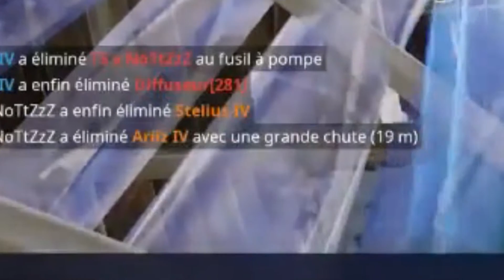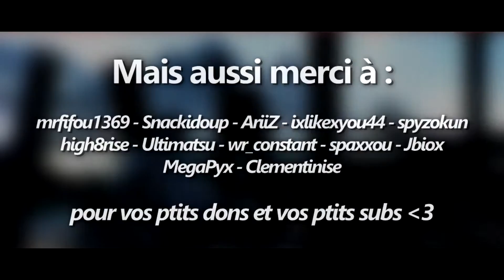BEST OF TWITCH : L'INCROYABLE CRI DU CHAMEAU !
Nouveau Best of Live avec des délires de tout types ! Entre les discussions génantes sur Fortnite, les clips WW2 et le cri du chameau, personne n'est prêt !

🔥 N'hésite pas à me soutenir en entrant le code "STELIUS" dans la boutique de Fortnite !

❤ SUIS-MOI !

💸 Et si tu souhaites me soutenir financièrement c'est par ici (PS: t'es un grand malade)

LIKE et COMMENTE si ça t'a plu !
Et n'oublie pas de cliquer sur la petite cloche 🔔 pour être notifié chaque fois qu'une vidéo sort !